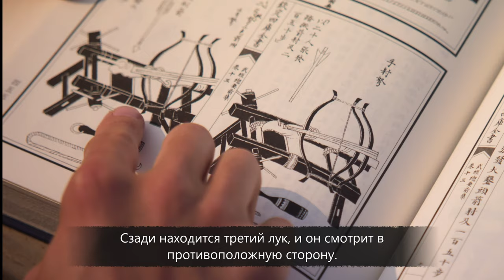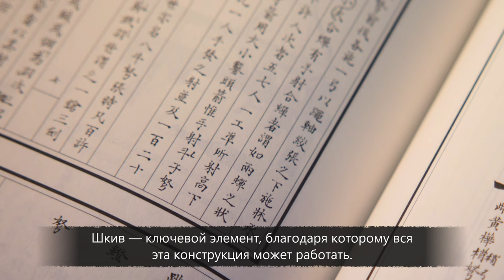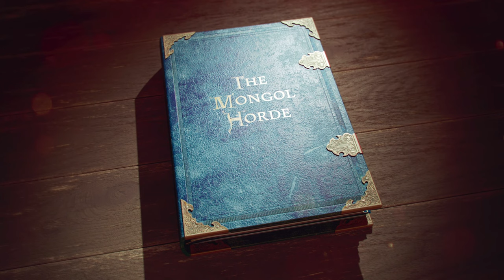🐎История Кратко: Всё про Монголов из Age of Empires IV. Монгольская Империя: Исторические Видео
Одна из лучших стратегий в реальном времени возвращается!
Age of Empires 4 перенесет вас в эпицентр великих исторических сражений, навсегда изменивших судьбу мира. Ключ к Англии.

00:00:00 - Барабаны и сигнальные стрелы
00:02:01 - Курултай
00:02:57 - Монгольские кони
00:07:03 - Сульде
00:07:46 - Создание монгольского лука
00:11:21 - Страна войлочных юрт
00:12:06 - Ям
00:14:27 - Музыка кочевников
00:15:13 - Воины в походе
00:18:10 - Полководец Субэдэй
00:19:00 - Арбалет с несколькими луками
00:22:36 - Правительницы империи
00:24:06 - Великий шелковый путь
00:24:46 - Тяжелая конница монголов
00:27:37 - Столицы Монгольской империи
00:28:35 - Наследие монголов

The Digital Deluxe Edition includes everything from Age of Empires IV, plus digital bonus content which includes the official Age of Empires IV soundtrack, Unit Counters Chart, art compilation from digital painter Craig Mullins, and exclusive in-game content including a Coat of Arms, Player Profile portrait, and Monument.

Одна из лучших стратегий в реальном времени возвращается! Age of Empires IV перенесет вас в эпицентр великих исторических сражений, навсегда изменивших судьбу мира. Для создания могучей империи вы сможете использовать как знакомые, так и совершенно новые методы ведения войны — и всё это на гигантских картах в высококачественном разрешении 4K. Age of Empires IV — это стратегия в реальном времени следующего поколения!

Прошлое оживает на глазах: станьте свидетелем исторических событий, возглавив одну из 8 детально воссозданных средневековых цивилизаций со всего света — от Англии до Китая и Делийского султаната. Возводите города, добывайте ресурсы, сражайтесь на суше и на море в 4 уникальных кампаниях из 35 заданий, которые охватывают период в 500 лет — от темных веков до эпохи Возрождения.

Эксклюзивные бонусы и другие материалы: издание Digital Deluxe включает полную игру Age of Empires IV, а также ряд цифровых бонусов — официальный саундтрек Age of Empires IV, таблицу эффективности юнитов, цифровую копию картины работы художника Крейга Маллинса и эксклюзивные игровые материалы, в том числе герб, профиль игрока и монумент.

Идите к славе вместе с историческими личностями: присоединяйтесь к Жанне д’Арк в ее борьбе против англичан или покорите Азию, возглавив монгольские орды Чингисхана. Выбор за вами — и каждое ваше решение определяет ход истории!

Меняйте игру с помощью модов: в начале 2022 года мы выпустим инструменты для создания пользовательских материалов.

Бросайте вызов всему миру: наблюдайте за матчами, сражайтесь вместе с друзьями — и против них. Игра поддерживает сетевые игры до 8 участников в режимах PVP и PVE.

История доступна каждому: Age of Empires IV содержит систему обучения для новичков, а также сюжетный режим, в котором начинающие игроки смогут пройти кампании без больших усилий. А самых опытных игроков ждут серьезные испытания благодаря новым игровым функциям, стратегическим элементам и тактическим приемам.